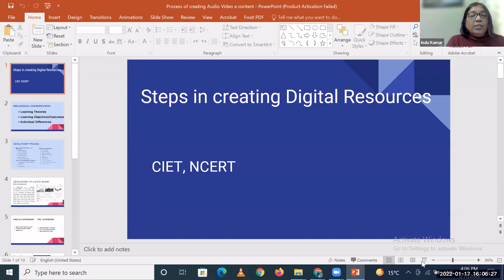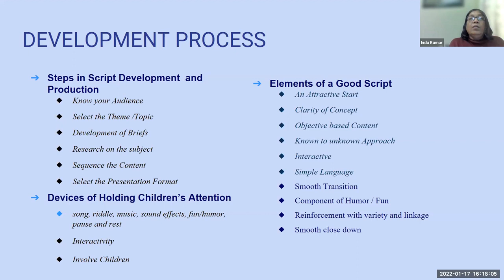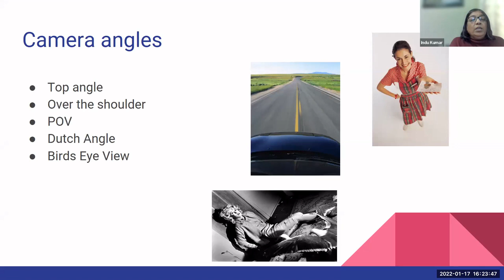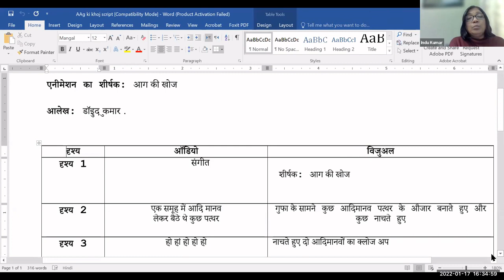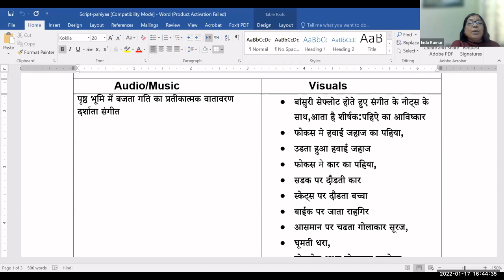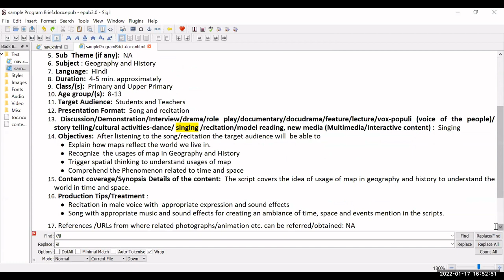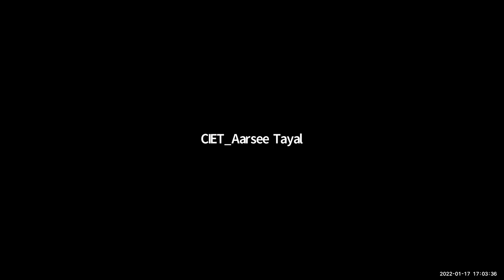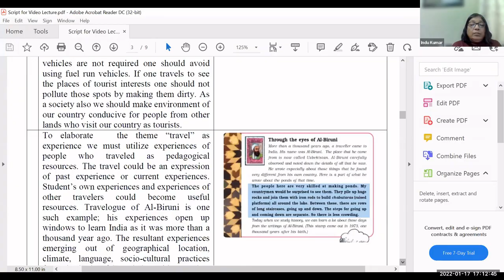Instructional Designing Bilingual